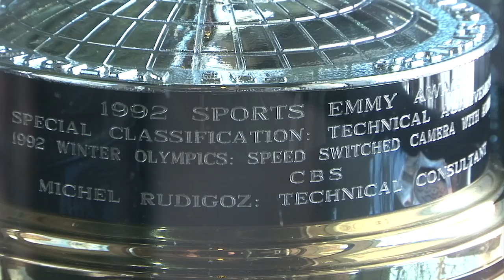About Michel: Michel's Christiania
Learn about Michel Rudigoz's career as an Olympic Alpine Ski Coach, and how he came to be the Chef Owner of Sun Valley, Idaho's premier french restaurant.